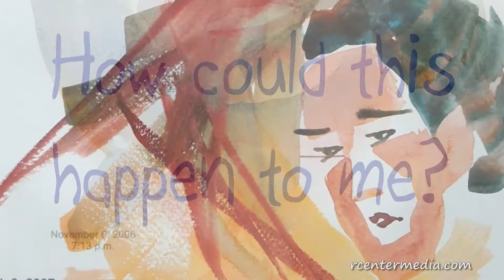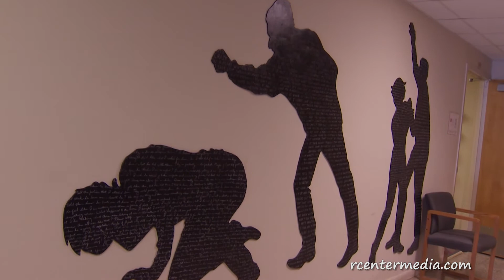Creative License-Brushing Away Tears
Bobbie Crews is an artist whose eclectic ensemble of work includes paintings of vintage cars, murals, portraits, and sketches of high profile courtroom drama. Yet she may be proudest of a mixed media series reflecting domestic abuse that is not only powerful... but empowering -- not only moving people emotionally, but also moving them to take action.

Bobbie envisions her art for women's issues travelling the country for display in university galleries and other public venues.  She hopes this series will educate her audience and truly make a difference in people's lives.